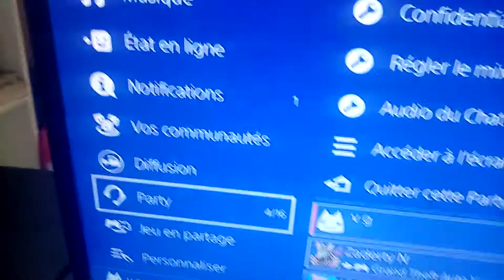Comment faire des lives sur ps4+aplication pour faire montage vidéo